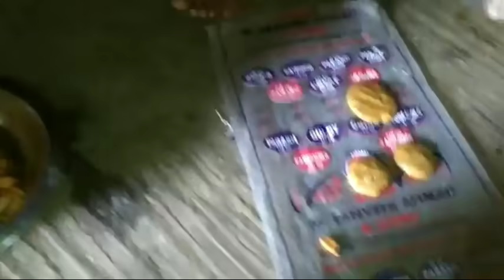ମୋର ମାମୁଁ ଘର ଆସଲେ ଇଟା ହେସି ସମସ୍ୟା 🤦‍♀️। ମାମୁଁ ଘରେ ଭେଟ କରାମି Special ଲୋକ ସାଙ୍ଗେ। ଦେଖି କରି କହେବେ ବୁଆ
Hlw everyone juhar samashtaku. au kenta achan samashte. bhagwaan karun samashte khushi re raha. mor naa hauche tanuja. mui mor new channel sambalpuri re open kariche. au mui sethi mor dally routine au cooking, mor middle class lifestyle dekhashi. mor asha j mor video mane apanmanku bahut bhal lagba. jadi bhal lagba ta hele mor channel ke subscribe karbe au ghanti ke bhi dabei debe. .video bhal lagle like karbar ta nai bhulbe thank you🙏💕.

my ista id- Tanujadas7